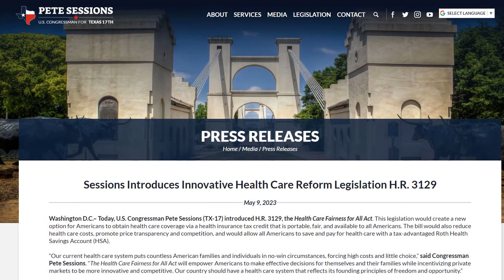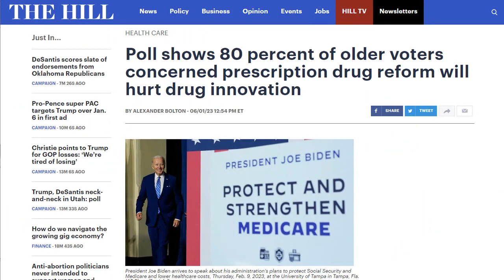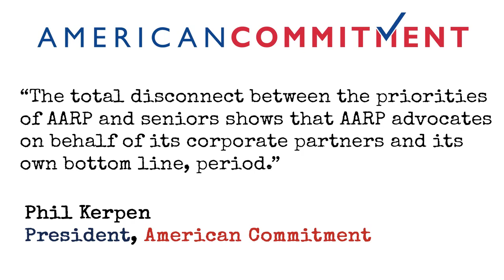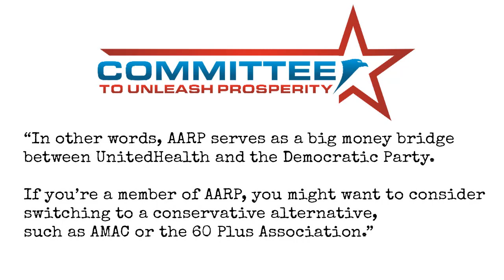Saul's News Rewind Video for June 9th, 2023 (Pete Sessions, AARP, United Healthcare, Chris Stewart)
This week: Texas Congressman Pete Sessions introduces the Health Care Fairness for All Act, a majority if senior citizens skeptical of AARP money making scheme, and Utah Rep  Chris Stewart retires from Congress.